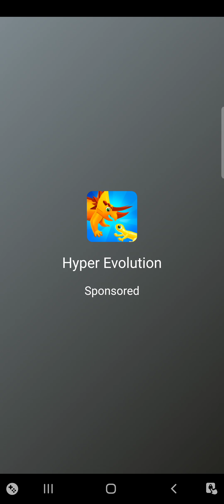Play A Game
This game is fun to play you should go and check it out